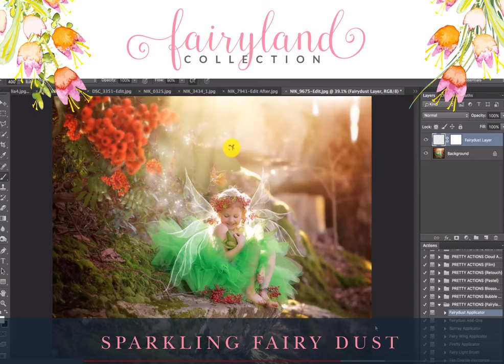Fairyland Overlays & Photoshop Actions Collection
Fairyland Actions, Fairy Wing Overlays, Fairy Dust Brushes and MORE!

Get ready to be put under a magical spell as you weave fairy magic into your boring old photo edits.

This collection will help you create enchanting Fairyland portrait masterpieces complete with custom designed fairy wings, sparkling fairy dust, luminous sun rays, glistening fairy light and much more!

We keep the fun going all night with 10 BONUS Firefly Overlays to add that perfect evening touch to your fairy inspired images. Also works great with our separate bubble, flower and fog overlay collections.

Calling all child, senior and portrait photographers - prepare to be charmed & captivated all at once!  When it comes to creating the perfect fairyland portrait, this collection has it ALL!